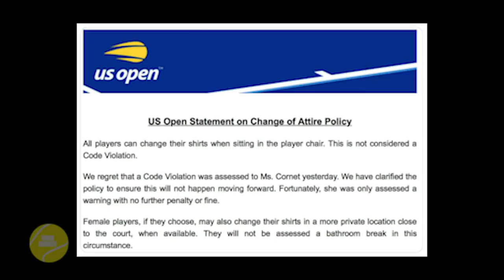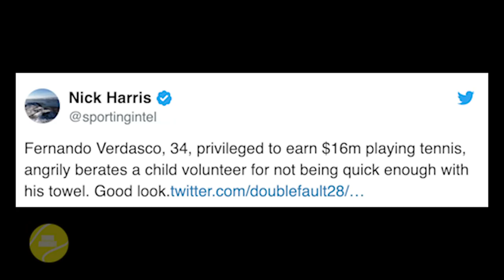Tennis' Most Shocking Controversial Moments in 2018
2018 was a year full of glory and excitement in tennis.  However, tennis is such an unpredictable sport therefore, it definitely wasn’t lacking in controversies and shocking moments.  In today’s video, we will be discussing the moments that shook the tennis world and got everyone talking.